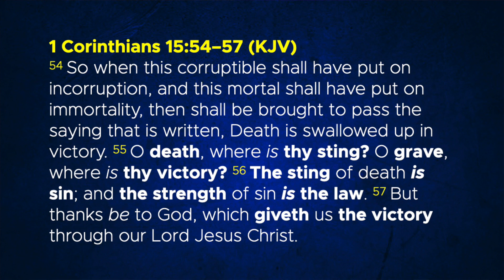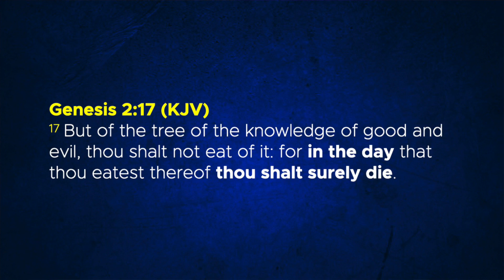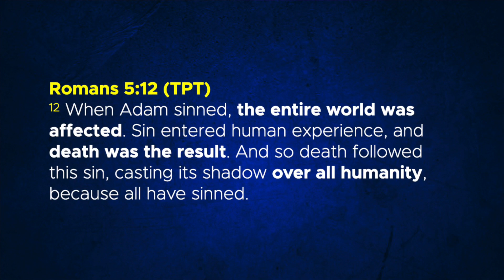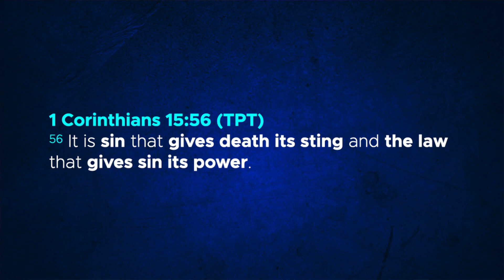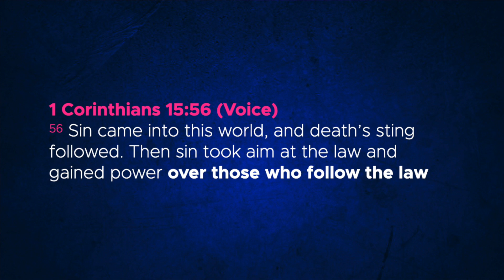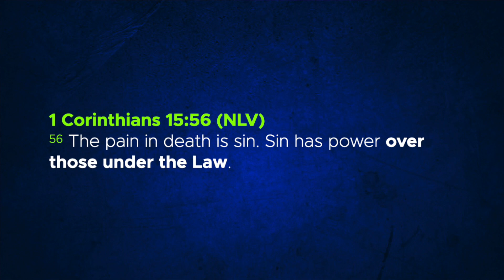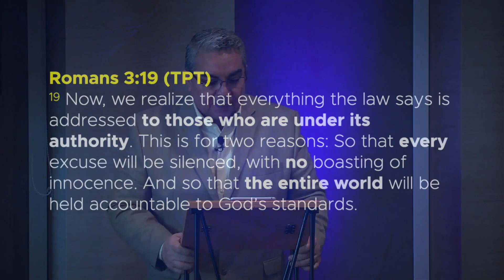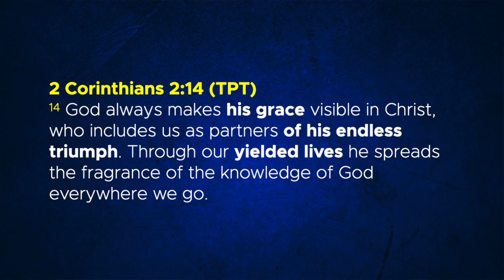The Resurrection: Our Victory Over Sin and Spiritual Death | Marco Bravo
Discover what scripture means when it says that the strength of of sin is the law.

New Creation Church, San Antonio, Texas
Pastors Marco & Helena Bravo